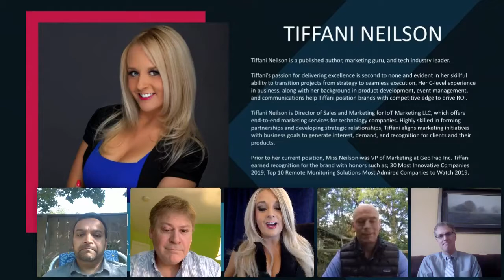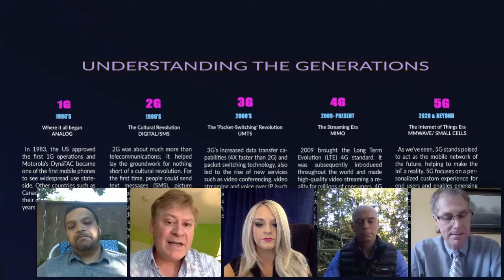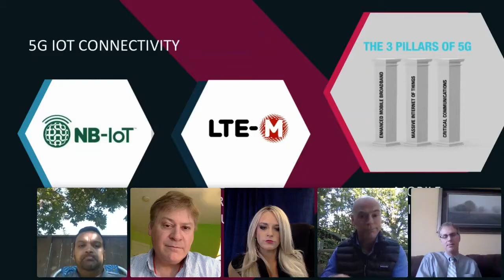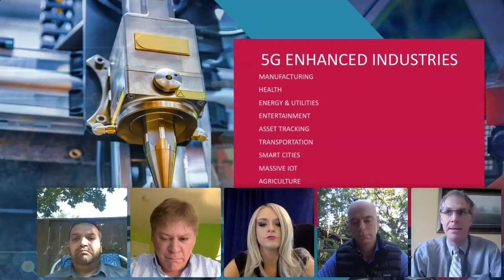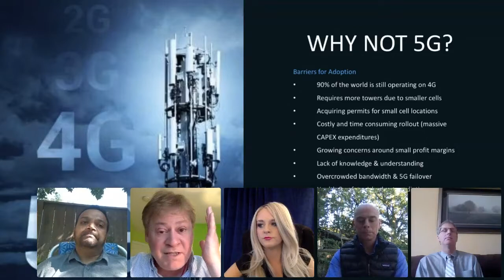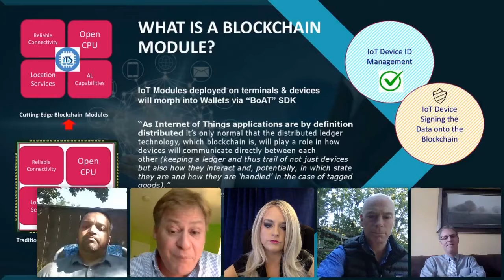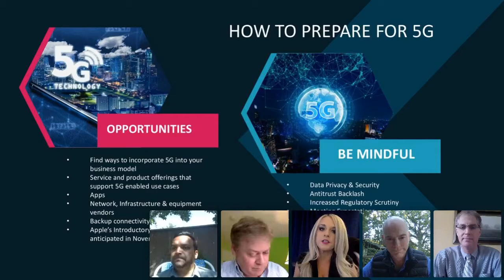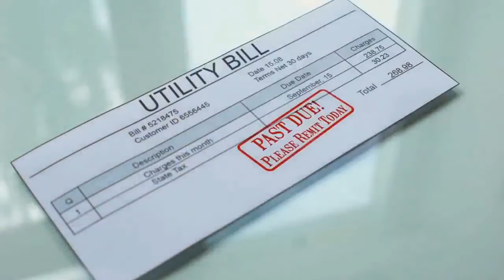Karl J. Weaver 魏卡爾 sits on 5G Webinar Panel: Telecom Predictions for the Future of 5G, July, 2020